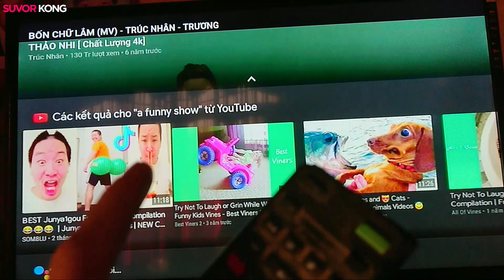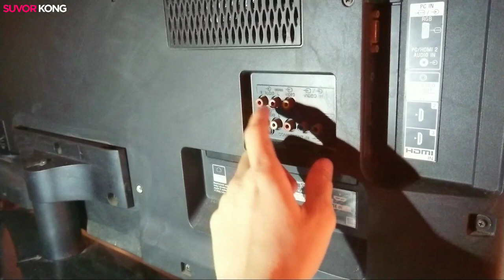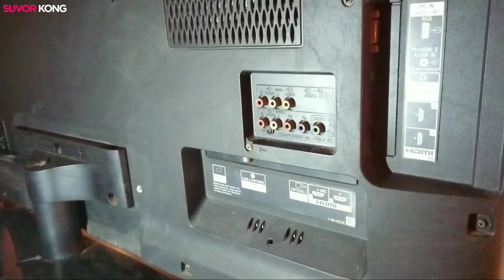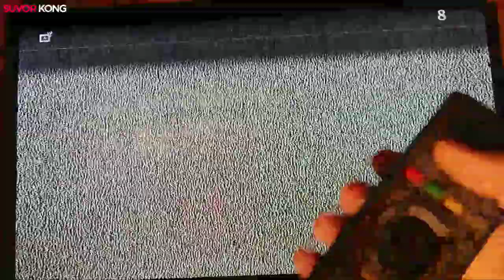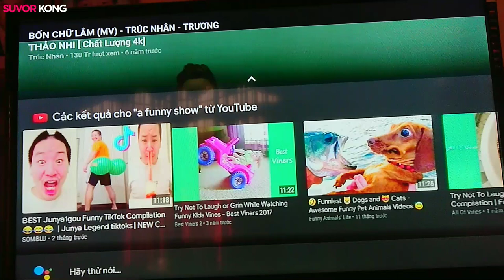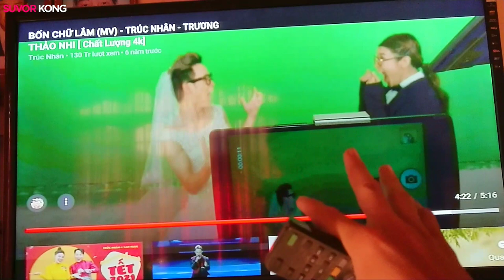Suvor Android | Adapter mà người dùng Android box cho TV CRT phải biết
Adapter HDMI to AV - Cục chuyển tín hiệu HDMI sang AV cho các TV đời cũ không có cổng HDMI. Giải pháp để sử dụng đầu Android TV box cho các TV chỉ có cổng hoa sen 3 màu (cổng AV).
🔻Các vật dụng dùng trong video:
️🛒Dây cáp AV 6 đầu (cáp bông sen):
🔻Ngoài ra, bạn có thể Follow chúng tôi tại:
Nơi cập nhật những thông tin mới nhất.
Nơi trao đổi, thảo luận với các anh em cùng chung đam mê.
Nơi hỗ trợ trực tiếp sau bán hàng.

©️Bản quyền thuộc về Suvor Kong.
©️Copyright by Suvor Kong. Please do not Reup.

👍Suvor Kong chúc các bạn thành công!!!